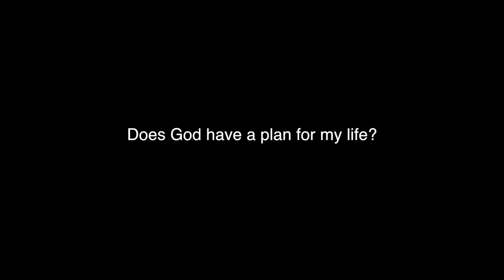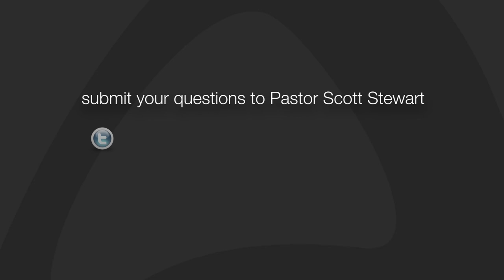Does God have a plan for my Life?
This video is about Does God have a plan for my Life?